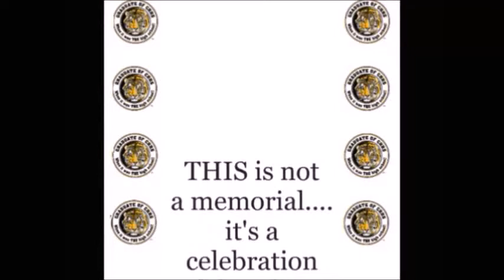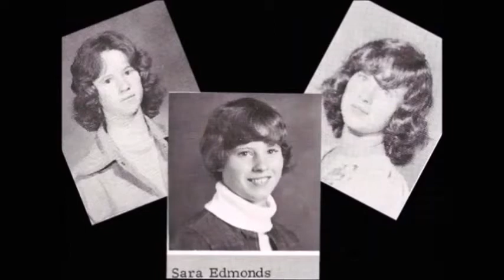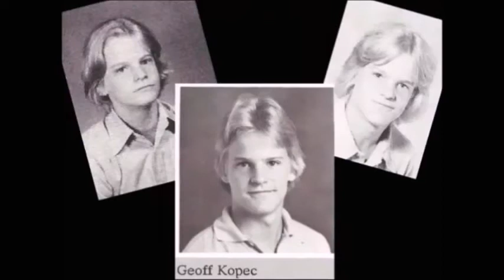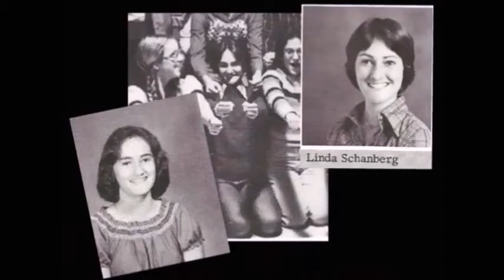CHHS NameList Rocks Again 2018 Version - Draft2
Chapel Hill High School Class of 1978 --- Remembers Our Friends & knows we should treasure every moment we had.

They are much more than a list of names to be remembered.
Many super nice people, who deserve much better than this can bring, but it's a start.

Keith Henderson (R.I.P.) will provide the newest music for this edition... (the old one was trimmed of special tributes here, but that version can still be found on YouTube

Note: Keith's Videos were purposely picked for these reasons:
1.)  Jailhouse Rock is weeks after Class of 1978's (35th) last Reunion - when the first "Namelist Rocks Now" Video was created.
YEP. just liked he'd have looked. if had been smart enough to book him for Entertainment for 35th.

2.) The Flyer is from October 22nd, 2016.
Keith joined Elvis in the Rock & Roll Heaven on November 22, 2016

3.)  Suspicious Minds is from August 2012

4.) In 2008 the Actual list of names didn't tell folks who anyone really was & Disco was all that was played. Set Fate in motion... Determined to show their faces & put personalities on display if possible... & instantly said: "Many were Rockers, not Disco lovers" Jailhouse Rockers in fact. as it turns out